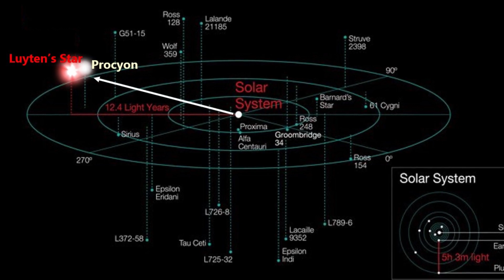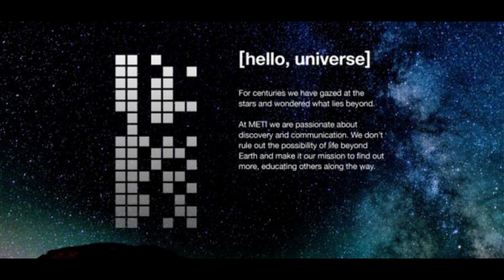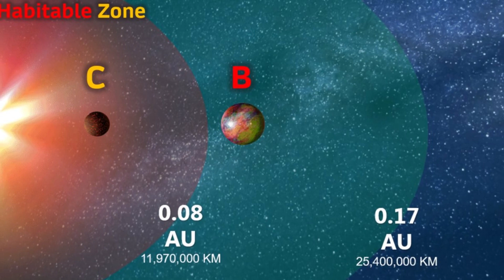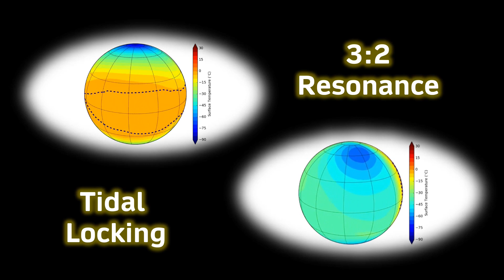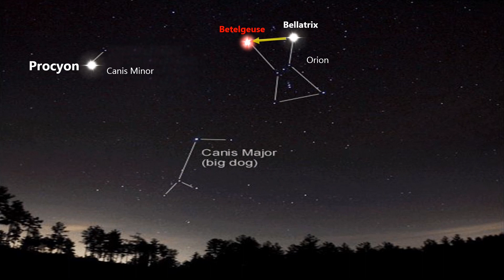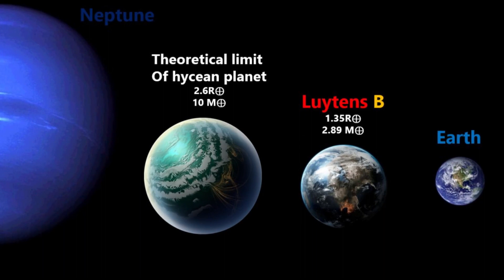✨ Is Luyten's Star B the best hope for LIFE? Hycean Planets and Procyon!!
(it helps me out greatly in the hunt for a new PC with a great microphone! - and also in day to day life!!)